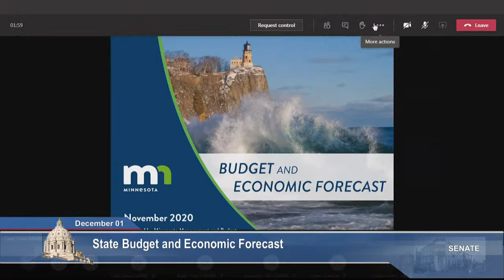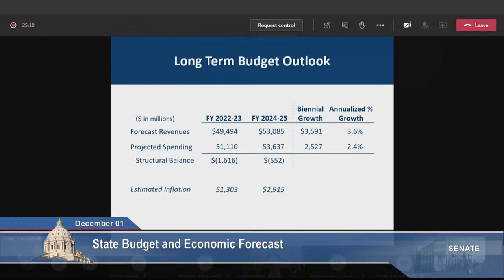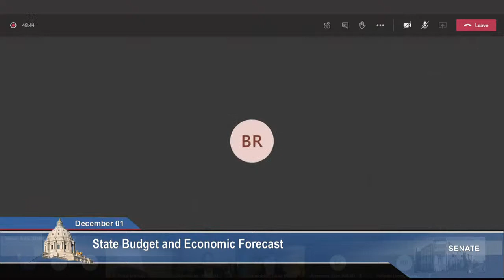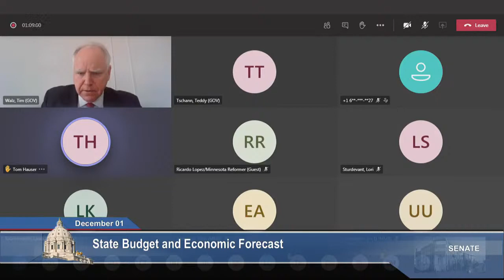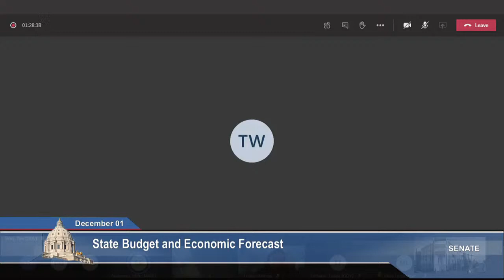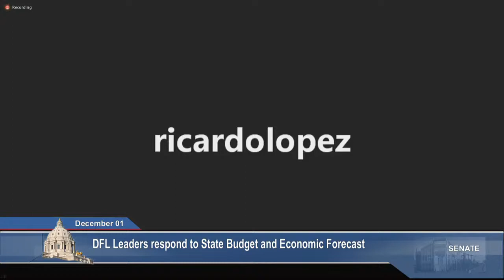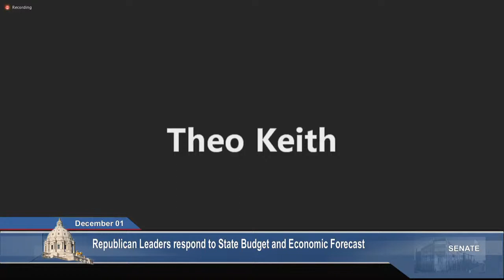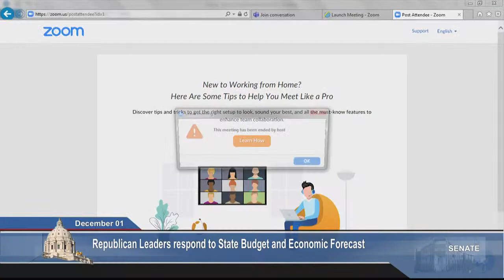Minnesota State Budget and Economic Forecast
Minnesota Management and Budget presents a virtual State of Minnesota November Budget and Economic Forecast.  Following the announcement, Governor Tim Walz, DFL and GOP leaders respond to the latest budget news.